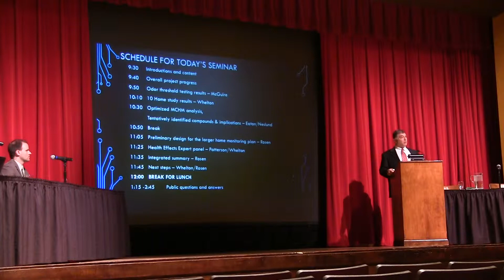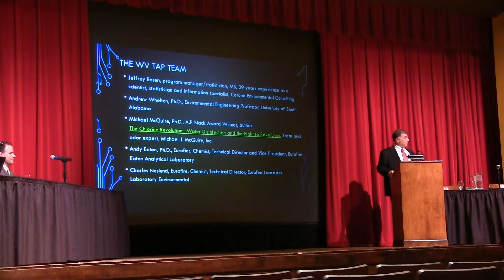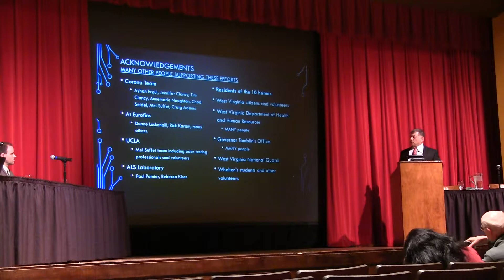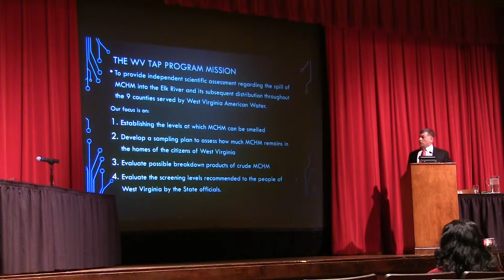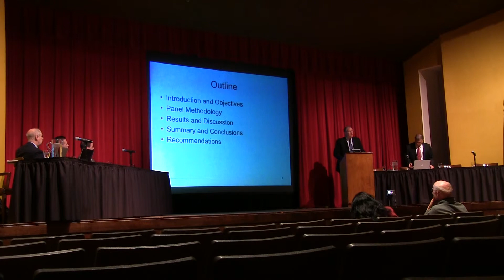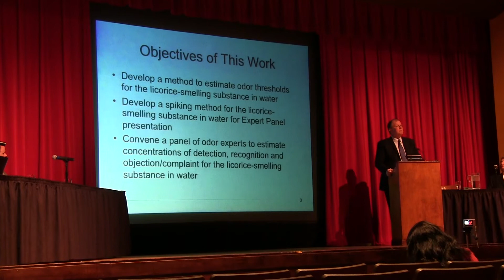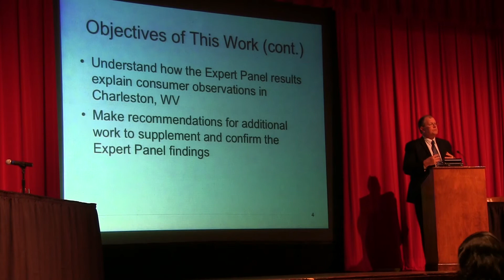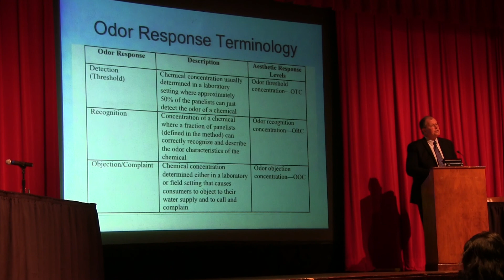WVTAP 3 28 14 WV Tap water Assessment Project Video #1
WV Tap water Assessment Project presents its findings at WV State University